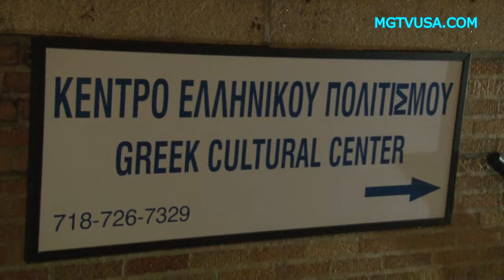GREEK CULTURAL CENTER ASTORIA ΝΥ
GREEK CULTURAL CENTER ΚΕΝΤΡΟ ΕΛΛΗΝΙΚΟΥ ΠΟΛΙΤΙΣΜΟΥ   ASTORIA  ΝΥ